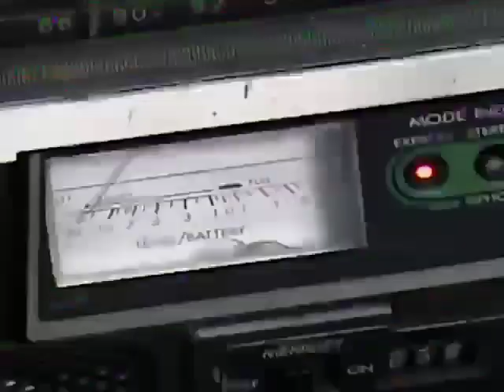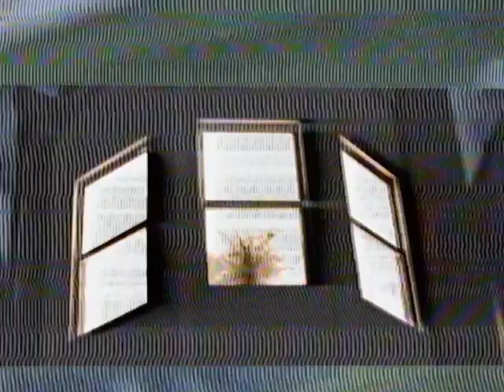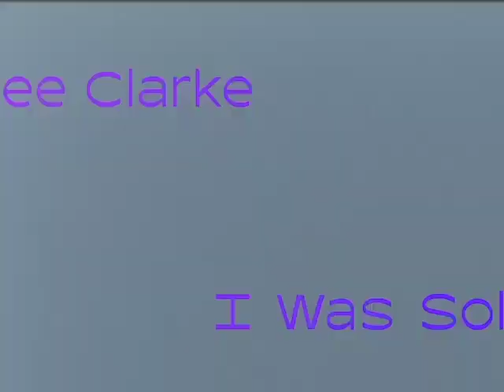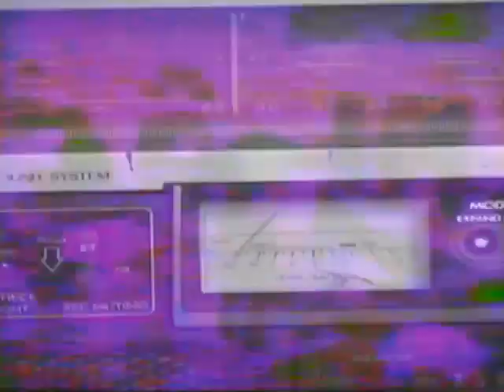Lee Clarke - Genes [full beat tape visualizer]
Genes (a beat tape) released in 2022

VHS visuals made possible by the great Paul Jones

Seasonal (3:43-6:03) credits:
Animated glitchart by Evan Cohen

I Was Solid (13:35-15:33) credits:
Director - Adam Fergurson
DP - Josh "Esso" Wann
Hair - Yvette Pabon